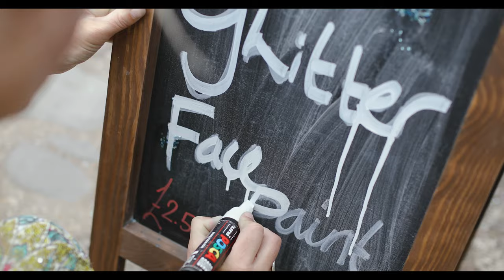Clovelly Village Maritime & RNLI festival Weekend 2019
Set in the historic fishing village of Clovelly in North Devon, this video covers the highlights of the Maritime and RNLI festival.  The first day featured a swim by over 50 swimmers for 1 mile along the coastline which was followed in the afternoon by a sailing regatta.   The second day featured a cannon haul by the Air force cadets which was followed in the afternoon by a display by the Clovelly lifeboat crew at sea.

Camera and Editing by Miles Trevelyan-Johnson
Graphics by Mark Ford